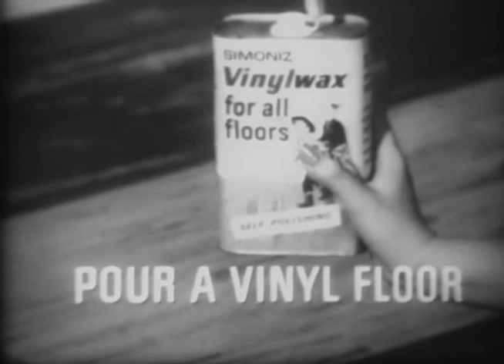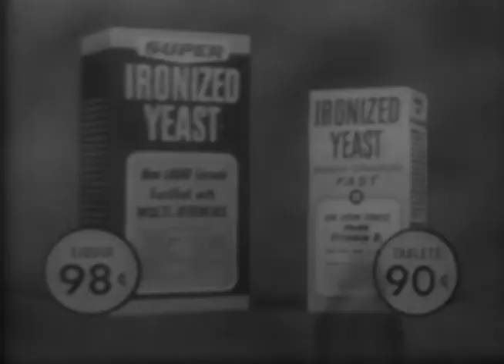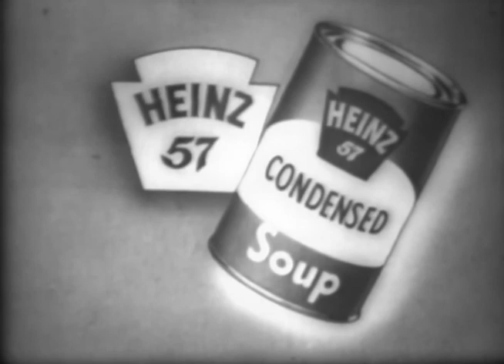Here's Hollywood, Jack Linkletter, 1962, John Conte Segment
TV, Here's Hollywood, 1962. Jack Linkletter visits John Conte.